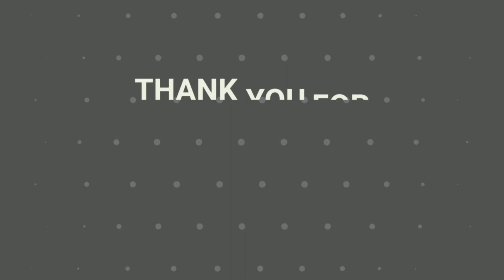Ashi Wash | PC Gameplay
TITLE: Ashi Wash
GENRE: Casual, Indie
DEVELOPER: Two Glass Hams
PUBLISHER: Two Glass Hams
RELEASE DATE: 30 Apr, 2018

Clean a big nasty foot!